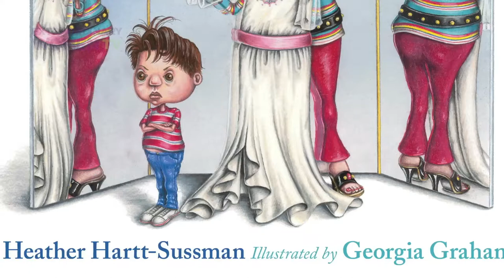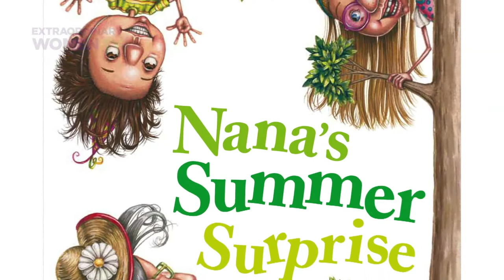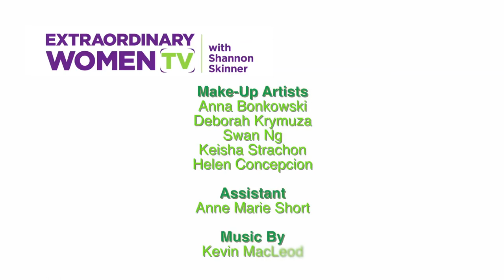Heather Hartt Sussman interview on Extraordinary Women TV with Shannon Skinner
Host Shannon Skinner sat down with former entertainment reporter and now children's author, Heather Hartt Sussman, about her exciting career covering Hollywood and about her latest children's books.